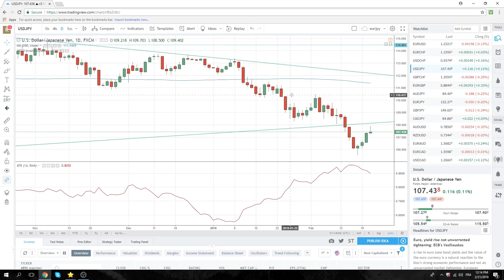21Feb18 North America Opening Call - PrivateerFX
Waiting on FOMC minutes, not a lot going on
Market short interest rate futures
We favour GBPUSD higher, will try to enter around FOMC minutes time
EURGBP looking to short
USDJPY - no trade yet

Web: PrivateerFX.com

THIS WAS
21Feb18 North America Opening Call - PrivateerFX